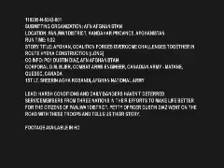Route Hyena, Afghanistan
Challenges on Route Hyena in the Panjwa District, Kandahar province, Afghanistan.